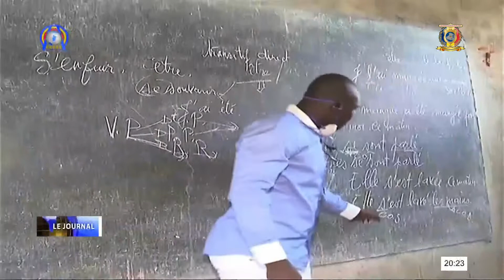LES NOUVELLES DANS LES PROVINCES CE 27 JUIN 2020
PORTAIL DE LA RENAISSANCE DU TCHAD EST LA CHAÎNE OFFICIELLEMENT APPROUVÉ PAR LA DIRECTION GÉNÉRALE DE L'OFFICE NATIONALE DES MÉDIAS AUDIOVISUELS DU TCHAD POUR LA TRANSMISSION ET LA DIFFUSION DE PROGRAMMES DE TÉLÉ-TCHAD SUR L'INTERNET AUX PLATEFORMES SOCIAUX, NOTAMMENT SUR YOUTUBE ET FACEBOOK